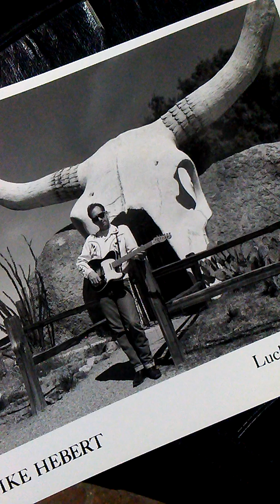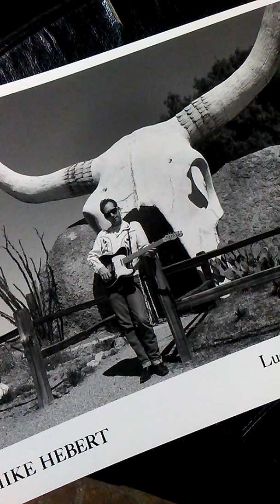Mike Hebert - Big Liver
recorded 2004 Tucson AZ